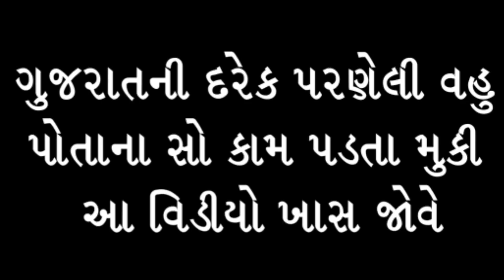ગુજરાતની દરેક પરણેલી વહુ પોતાના સો કામ પડતા મુકી આ વિડીયો ખાસ જોવે # સામાજીક વાત # શિલ્પા સાબવા